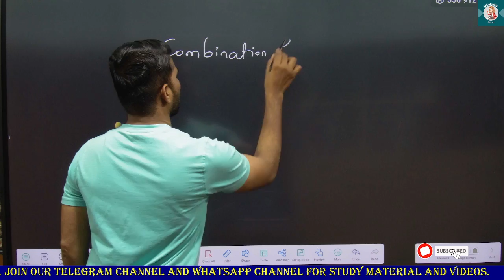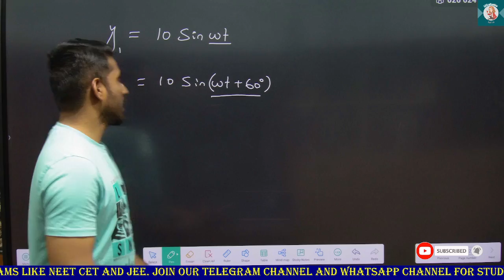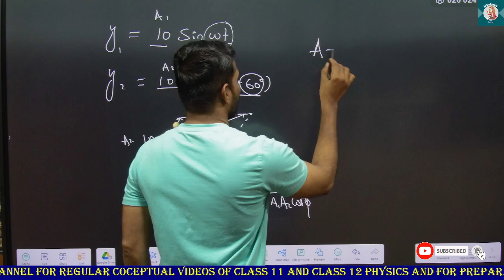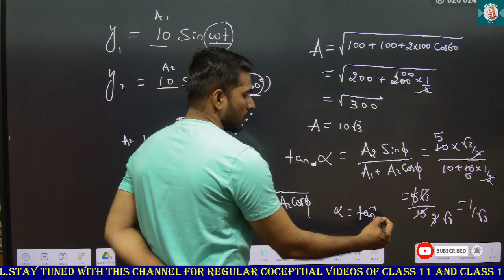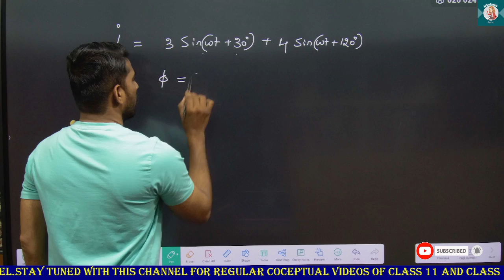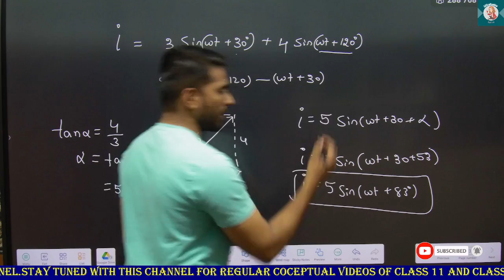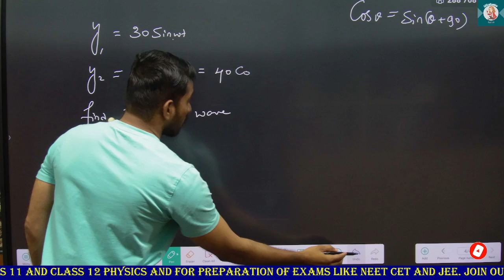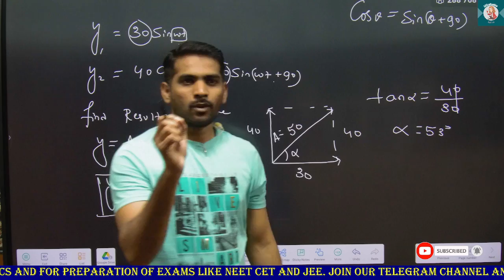combination of shm